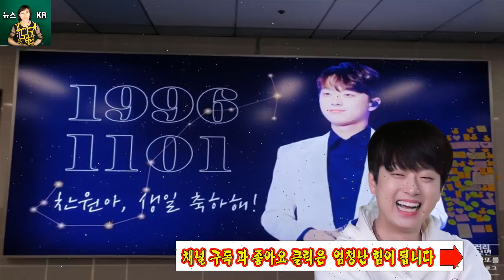이찬원, 신곡 발매일 공개, 팬들의 호기심 심화! 이찬원, 신곡 발매일 공개, 팬들의 호기심 심화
이찬원, 신곡 발매일 공개, 팬들의 호기심 심화! 이찬원, 신곡 발매일 공개, 팬들의 호기심 심화이찬원에 대한 더 많은 동영상보기